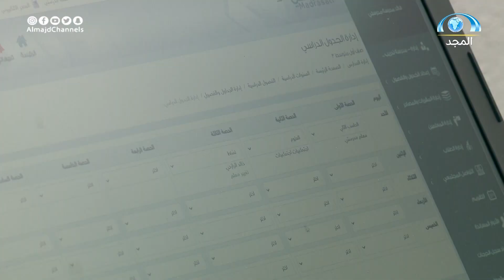استعدادات تعليم جدة للتعليم عن بعد | حديث الدار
برنامج حديث_الدار على قناة المجد العامة
يبث الأحد والثلاثاء والخميس عند الساعة 02:00 م
مع محمد بن غبيشة ومحمد بن نسيلة وحمدان الزهراني